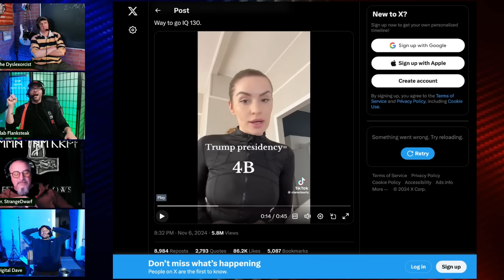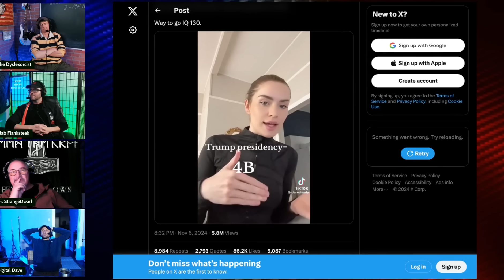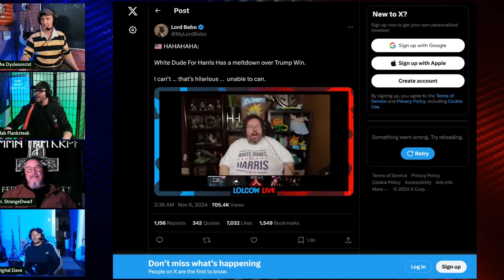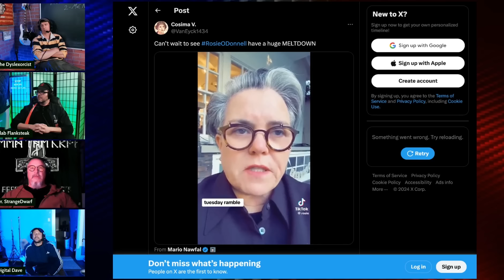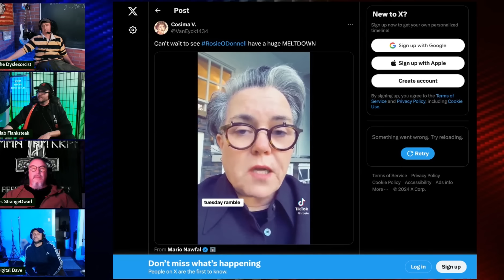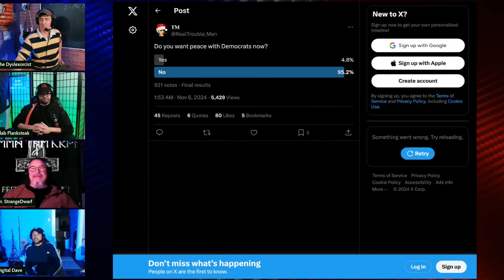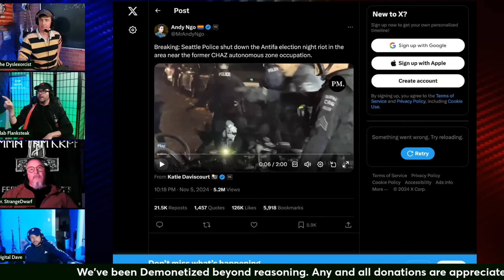The Salt Flows | Grunt Speak Shorts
The lefties are losing it all over social media and we are here to bathe in their tears!

Redonkulas.com Productions
29488 Woodward Avenue, Unit 407